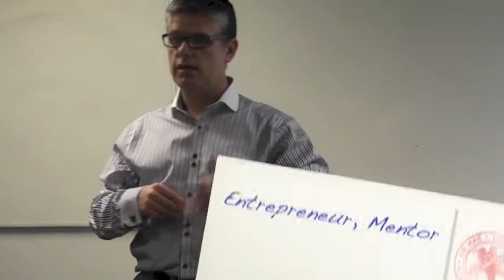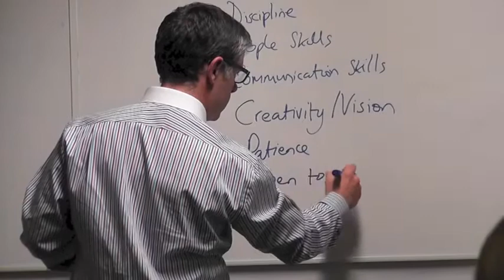SBE Workshop with Gary Lennon, March 2013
ctrl+alt image production

Gary Lennon, an entrepreneur and a mentor, aims to inject entrepreneurial zest into enterprise education and invigorate the UK start-up sector. Gary was an invited speaker at the London South Bank Entrepreneurial Society workshop entitled "Develop the Entrepreneur in you!"